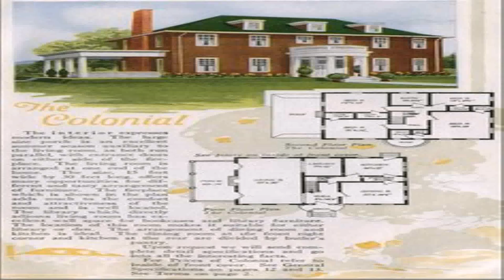1926 House Styles Uk (see description) (see description)